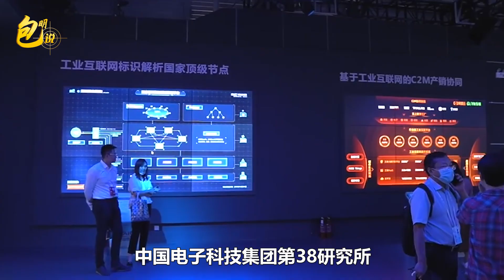中國開建“天仙座”雷達星座，96顆衛星將成為讓戰場透明的死神！【包明大校】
中國電子科技集團第38研究所與民營衛星製造商天儀研究院合作，將要共同建設一個名為“天仙座”的X和C波段合成孔徑雷達星座
中國開建“天仙座”雷達星座，96顆衛星將成為讓戰場透明的死神！